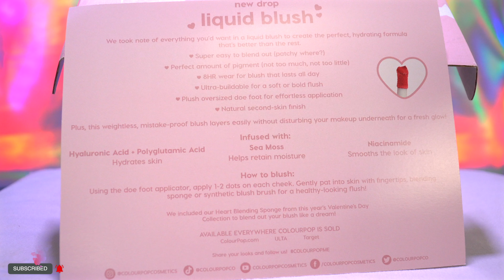ColourPop Liquid Blush SWATCHES & Makeup TRY ON - She's Cute/Wildest Dream/Royal flush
Swatching the new @colourpopcosmetics Liquid Blush collection!! Testing three shade of this formula: She's Cute, Wildest Dream, and Royal Flush.